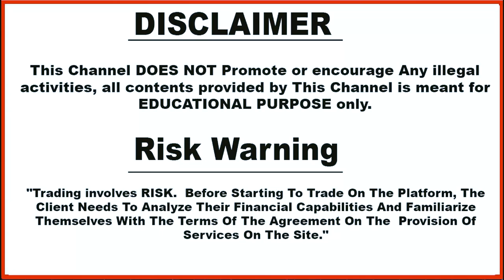Binomo | Giveaway | Digital Watch , Mobile Phone , Bluetooth Speakers | Enroll Now | Hindi | 2021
Binomo -
For extra benefits and fast withdrawal you can sign

Based on - Binomo | Giveaway | Digital Watch , Mobile Phone , Bluetooth Speakers | Enroll Now | Hindi | 2021

3. technical_avi_official Instagram

4.  Instagram personal